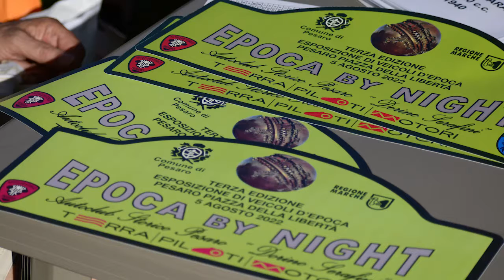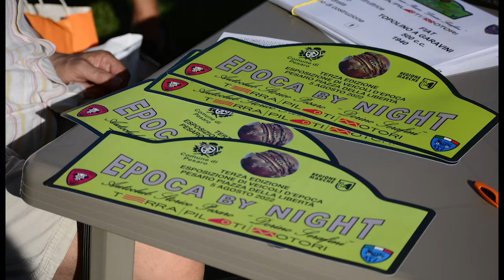3^ “Epoca By Night”: la storia dell’automobile protagonista alla Palla di Pomodoro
3^ “Epoca By Night”: la storia dell’automobile protagonista alla Palla di Pomodoro
di Roberto Saguatti

8 agosto 2022

PESARO – La 3° edizione di “Epoca By Night”, organizzata dall’ Auto Moto Club Storico Pesaro “Dorino Serafini”, in  collaborazione con l’Associazione Terra di Piloti e Motori, e con patrocinio del Comune di Pesaro, andata in scena venerdì scorso alla Palla di Pomodoro, si è confermata per qualità delle oltre 40 vetture partecipanti alla serata e per l’affluenza di pubblico, un appuntamento che di diritto può ormai considerarsi uno degli eventi clou dell’estate pesarese. Anche nell’intervento degli Assessori Mila Della Dora e Riccardo Pozzi, presenti e “attivi” alla manifestazione, hanno sottolineato la  soddisfazione per il successo di Epoca By Night, assicurando che per le sue peculiarità sarà un evento da inserire nel programma del 2024, quando Pesaro sarà “Capitale Italiana della Cultura”. Dopo i saluti ed i ringraziamenti alle istituzioni ed ai possessori delle stupende vetture partecipanti dei Presidenti, Danilo Crescentini, del “Dorino Serafini” e dell’ingegner Alberto Paccapelo, di Terra di Piloti e Motori, la serata si è messa…in moto, introdotta da Roberto Saguatti coadiuvato dal Dottor Stefano D’Amico, Presidente onorario del RIAR (Registro Storico Alfa Romeo) e dal Dottor Alberto Scuro, Presidente ASI ( Auto Moto Club Storico Italiano). Il Dottor D’Amico con la sua enciclopedica esperienza ha  presentato con dettagli storici le stupende auto presenti, così come il Dottor Scuro ha ringraziato ognuno dei possessori, che con la loro passione salvaguardano e tramandano quella che da oltre un secolo è storia e costume: l’Automobile.

L’immancabile concorso con 13 premi “speciali” premiati con coppe,  selezionati da una giuria di esperti, la quale ha decretato “Best in Show” , la Fiat Abarth 850 coupè carrozzata Allemano, che racchiude in se rarità, originalità e bellezza. Emozionato nel ricevere il premio il proprietario Durante Mezzanotti, ex carrozzerie di Fano, ha raccontato la singolare storia del suo gioiello, scovato sotto un manto di polvere, in un magazzeno di una nota concessionaria auto di Pesaro. Gli altri premi sono andati: per la categoria “Originale” alla Alfa Romeo GTAj, per il “Restauro” alla Maserati Ghibli, il premio” Oldest “ alla stupenda “ottantaduenne” Fiat Topolino “A” con allestimento Garavini. La categoria “Amarcord” è andata alla elegante Fiat 1.900 “Gran Luce”, “Young  Timer” alla Lancia Delta Integrale Martini prodotta in serie limitata. “Bella Coppia” alla Porsche 356 ed alla sua inseparabile proprietaria. “Family” alla simpatica e rara Innocenti” IM 3”, il “Summertime” ,è andato e non poteva essere altrimenti alla stupenda, particolare e rara Fiat 500 “Jolly Spiaggina”  carrozzata Ghia. La Gran Turismo è andata alla elegante ed aggressiva Ferrari 250 GT.  Il premio “Dolce Vita” è stato per la stupenda e conturbante Lancia Aurelia B24, resa un icona dal film il “Sorpasso”. Il premio “Stile” è andato alla rara Ferrari “ Dino 206 Gt”, una macchina che nel suo splendore fa rivivere la triste storia  di Dino Ferrari, l’amato figlio del Drake, che progettò il motore 6 cilindri,poco prima della scomparsa a causa della distrofia. Prima dei saluti finali e dell’appuntamento al 2023, è stata consegnata una targa ricordo a tutti i proprietari dei gioielli partecipanti .